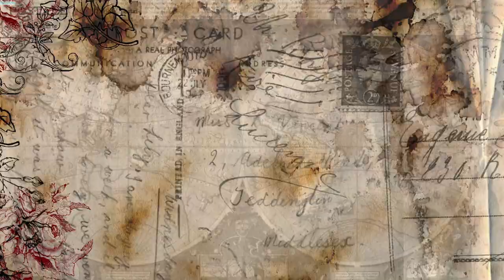DAY6 - EVERYDAY WE FIGHT | SOUND ENGINEER REACT